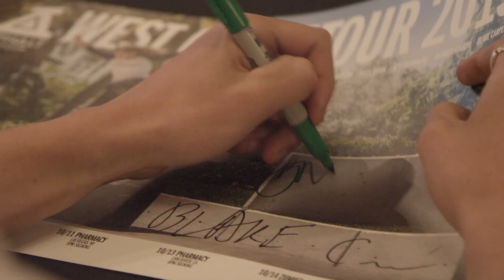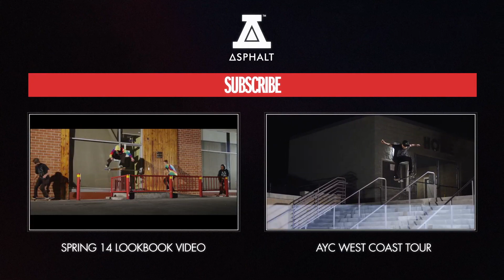AYC West Coast Tour Demos and Signings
Thanks to all the shops who hosted us and each and every kid who came out to meet the crew!

Featuring: Stevie Williams, Stefan Janoski, Nyjah Huston, Justin "Figgy" Figueroa, Riley Hawk, Ben Nordberg, Derrick Wilson, Blake Carpenter, and special guest, Aaron "Jaws" Homoki. With demos and signings at Pharmacy, Overload, Cowtown, Momentum, Zumiez, and Utility.

Filmed by: Russell Houghten and Jacob Nunez